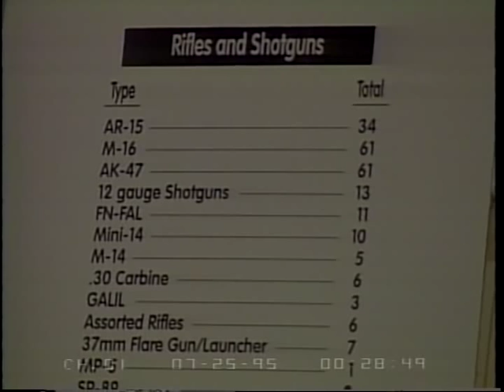Waco Investigation Day 4 Part 1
Waco Investigation Day 4 Part 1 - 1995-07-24 - Product 66308-1-DVD - House Committee Government Reform and Oversight. Subcommittee on National Security, International Affairs, and Criminal Justice.  The joint subcommittees are investigating the failed February 28, 1993 Alcohol, Tobacco and Firearms Bureau raid on the Branch Davidian compound near Waco, Texas in which four ATF agents were killed. Also under investigation is the April 19 FBI raid on the compound with tanks and tear gas and the resultant fire in which 80 cult members died, including their leader David Koresh. A panel of Bureau of Alcohol, Tobacco and Firearms officials and others testified about the February 28 raid and whether or not David Koresh knew of the imminent raid and whether the raid should have been aborted. In disputed testimony, Mr. Rodriguez stated that he was in the compound as an undercover agent and that he notified his supervisor that Koresh knew of the imminent raid. Reps. McCollum and Zeliff were co-chairmen of the joint committee.  Filmed by C-SPAN. Non-commercial use only.